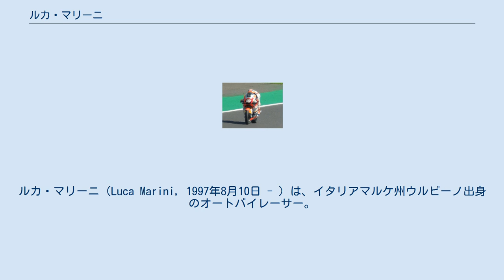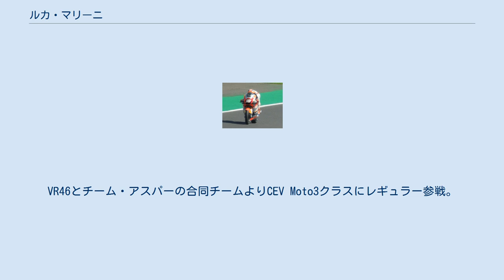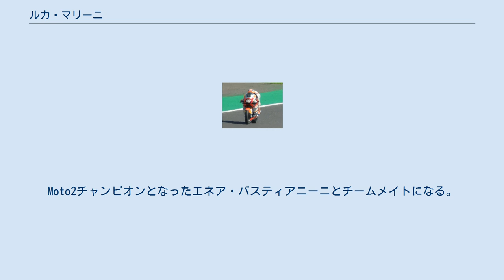ルカ・マリーニ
ルカ・マリーニ（Luca Marini, 1997年8月10日 - ）は、イタリアマルケ州ウルビーノ出身のオートバイレーサー。
ロードレース世界選手権 (MotoGP) で9度のチャンピオンを獲得したバレンティーノ・ロッシの異父弟である。
 バレンティーノ・ロッシの両親が離婚後、母ステファニアが再婚し、1997年にルカが生まれた。
この年に18歳のバレンティーノは世界グランプリ125ccクラスで最初のワールドチャンピオンを獲得した。
マリーニは4歳の頃初めてオートバイに乗り、7歳でミニバイクレースに出場した。
 2012年、15歳でロードレースに本格参戦し、イタリア選手権 (CIV) Moto3クラスでランキング9位。
2013年はCIV Moto3クラスランキング4位、スペイン選手権 (CEV) Moto3クラスにもスポット参戦した。
 2013年、世界グランプリ第12戦サンマリノGPにてMoto3クラスにワイルドカード参戦したが、完走できずにリタイアした。
 2014年、兄ロッシが設立したVR46ライダーズ・アカデミーに所属。
VR46とチーム・アスパーの合同チームよりCEV Moto3クラスにレギュラー参戦。
 2015年、体格面の適性からMoto2クラスにステップアップし、CEV Moto2ヨーロッパ選手権に参戦（ランキング5位）。
世界グランプリ第13戦サンマリノGPにてワイルドカード参戦。
 2016年、フォワード・レーシングより世界グランプリMoto2クラスにレギュラー参戦を開始し、ランキング23位。
2017年も同体制で参戦し、ランキング15位。
 2018年、スカイ・レーシングチーム・VR46へ移籍し、3年目にして才能が開花。
第9戦ドイツGPで3位初表彰台、第18戦マレーシアGPで初優勝を挙げ、ロッシと抱擁した。
この年は優勝1回・2位2回・3位2回でランキング7位に躍進。
 前シーズンのMoto2クラスでシリーズランキング2位という好績を残した後、VR46とエスポンソラマ・レーシングの合同チーム「スカイ・VR46アビンティア」から最高位クラスに参戦。
Moto2チャンピオンとなったエネア・バスティアニーニとチームメイトになる。
 シーズン別 * 現在進行中のシーズン レース成績 (key)（太字はポールポジション 斜体はファステストラップ）